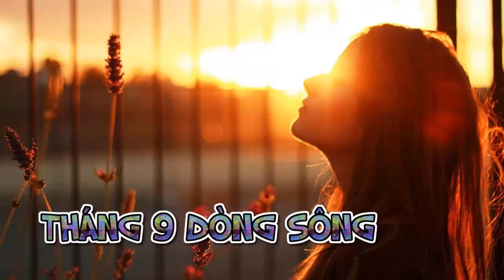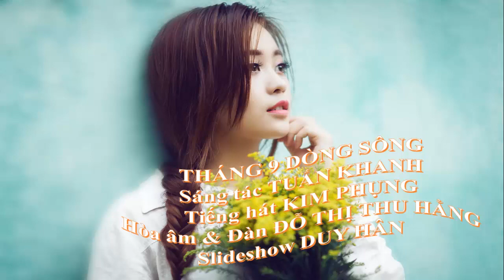Tháng Chín giòng sông, Tuấn Khanh, tiếng hát Kim Phụng, Thu-Hằng hòa âm, piano, Duy-Hân slide show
Tháng Chín giòng sông, Tuấn Khanh, tiếng hát Kim Phụng, Thu-Hằng hòa âm, piano, Duy-Hân Duy-Hân: slide show; --Nhiều playlists